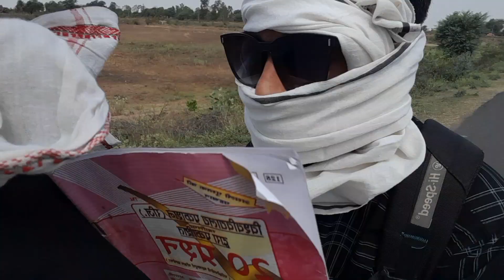Exams start ho gaya 😠😠 | Exam Dena gaya 😵‍💫😵‍💫🤣🤣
Esam start ho gaya yrr
Exams day
Students exam days
B.com exam starts 3 year
College exam starts
Majja nahi aa raha